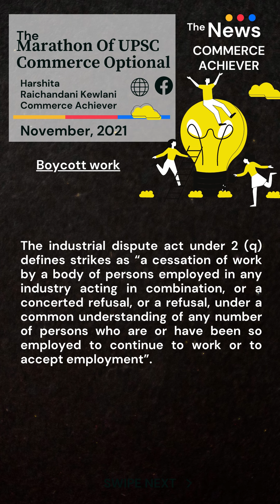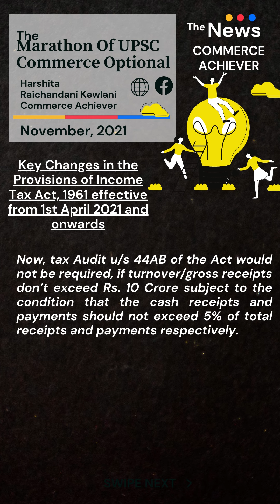UPSC Commerce Optional - Current Affairs - The Marathon of UPSC Commerce Optional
November 2021 News Compilation for Commerce and Accountancy Optional Preparation.
UPSC COMMERCE Optional News Coverage.
Current Affairs of Commerce & Accountancy Optional UPSC is a compilation of relevant news in one place. Use by many rankers to boost their score in UPSC Commerce & Accountancy Optional Mains.

To Purchase the Book - Whatsapp at -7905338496

Today's video is about UPSC books for the subject of commerce, for the Mains, as well as the optional. Now while preparing for the commerce subject for UPSC remember to study book-wise THEN topics and add Past Paper Analysis So that no important topic miss. Sharing with you the Book complete for UPSC Commerce Optional supported by various additional support if you opt like-
etc.